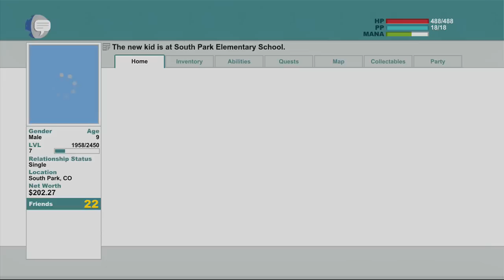South Park Stick of Truth Gameplay - Nazi Zombies - Walkthrough Episode 17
Don't forget to check back in! More Content to come!

Music Powered by AudioMicro.com

Achievement's seen in this Playthrough/walkthrough include -
New Kid On The Block : Join the KKK First Day in South Park : Spend one day in South Park -  Gingivitis: Let Gingers bite you 3 times without blocking.Day Walker: Defeat the Boss Hall Monitor while wearing freckles. Made This for You : Fling a turd that you created at an enemy in combat. Are We Cool?: Find Jesus while playing as a Jew. Parkeologist : Open all garages in South Park. For the Hoarder : Sell nothing the entire game. Truth to Power : Fart on the Mayor, Father Maxi, Principal Vic, & Prime Minister. Irritable Bowels : Shit your pants during a boss battle. Dog Whistle : Fart on a canine enemy while in Gnome form. Dragon Wrath : Hit 3 enemies with a single fart outside of combat. Just Saying Hi :Fart on each available buddy in the game. Re-Buttal : Interrupt 5 channel attacks with a fart. Heisenberg : Defeat the Meth Tweekers while wearing the Evil Cartman goatee and the bald cap. Shutout : Successfully block every enemy attack in a single, non-tutorial battle. Stay Down : Fart on 10 enemies in the world when they're knocked out. Avenger : Defeat at least 3 enemies in one battle while your buddy is unconscious. No Child Left Behind : Complete the game without ever ending a combat with a buddy knocked out. Poco Chinpoko : Collect 5 Chinpokomon. Chinpoko loco : Collect 15 Chinpokomon. Chinpokolypse : Collect all the Chinpokomon. Daddy Issues : Befriend your Dad. More Popular Than Jesus : Befriend Half of South Park. Junk Peddler : Sell 300 junk items. Ass of Fire : Kill 20 enemies with Cartman's ass. Canadian Handshake : Fart on people 100 times Animal Cruelty : Fart on animals 25 times. Pulling Mud : Shit Your Pants in battle three times. Shopaholic : Complete half of the available costume sets. Clothes Whore : Complete all available Costume Sets. Friends in Strange Places : Befriend Crab People and Underpants Gnomes. Weapon Proficiency : Score 100 perfect attacks. Skilled Defender : Block 100 attacks. You bastards! : Have Kenny Die 10 times in battle over the course of the game. Mastery : Unlock all the upgrades for one of the New Kid's abilities. Make it Rain! : Spend $500. Full Arsenal : Collect all the weapons and costumes available in the game. Secret Achievements KKK Hero : You defeated the High Jew Elf Kyle in battle. Elven Hero : You defeated the Grand Wizard Cartman in battle. Nonconformist : You befriended the Goths, like everyone else playing this game. Inside Joke : While inside Mr. Slave, you summoned Mr. Slave. Face Hoff : You defeated Princess Kenny while looking like David Hasselhoff. Acceptance : You accepted your fate and chose the name Douchebag yourself. Two Girls, One Stick : You defeated Princess Kenny in your girl makeover disguise. Outpatient : You defeated Princess Kenny while living with Dire AIDS. Perverted : You watched your parents have sex for 60 seconds. Stick Savior : You defeated Princess Kenny and recovered the Stick of Truth. Too Far : You farted on the corpse of an aborted Nazi Zombie fetus.random tags to diversify my audience.  ignore

South Park: Stick of Truth Gameplay, gameplay, full episodes, review, trailer, wiener song, naggers, black friday, game of thrones, behind the scenes, walkthrough, playthrough, release date, ign, character creation, create a warrior, part 1, ending, episode, ep1,Recruit the Goth Kids, Walkthrough Episode 16, Nazi Zombies,Walkthrough Episode 17